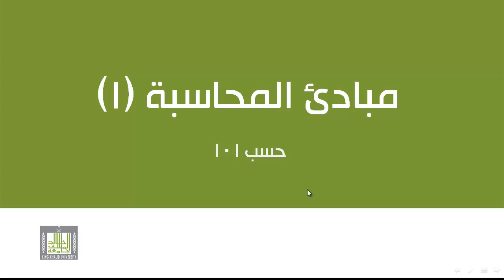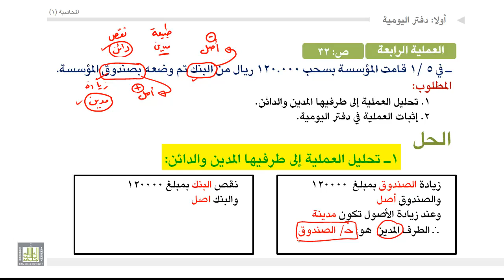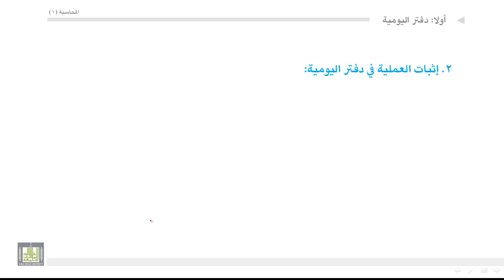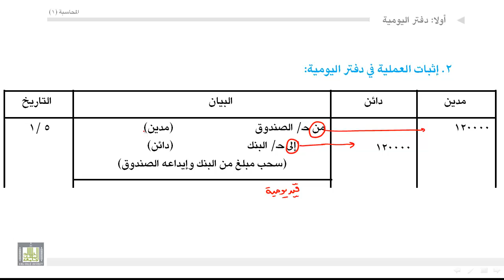مبادئ المحاسبة - مثال عن الاثبات في دفتر اليومية 4-3-3